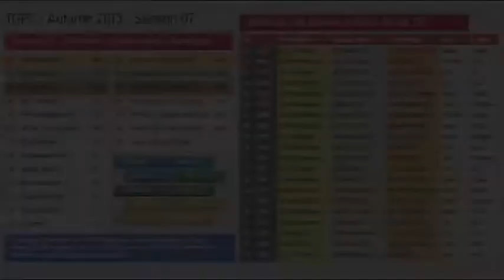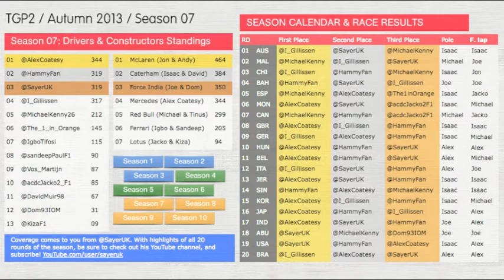TGP2 - Season 7 Round 20 - Brazil (F1 2013)